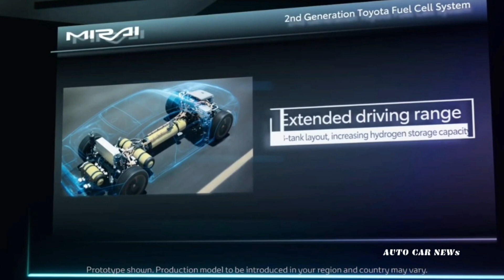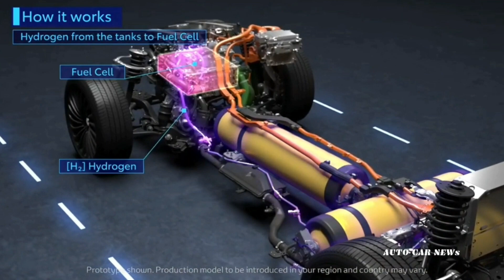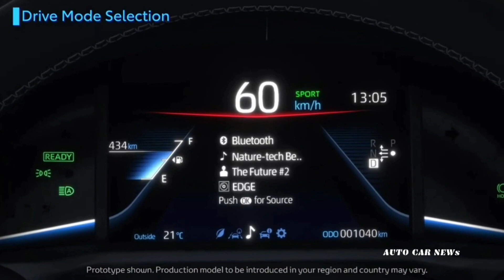โตโยต้าจับมือ 4 พันธมิตร ผุดปั้มเติมไฮโดรเจนสำหรับรถยนต์ไฟฟ้าเซลล์เชื้อเพลิง FCEV แห่งแรกในประเทศไทย